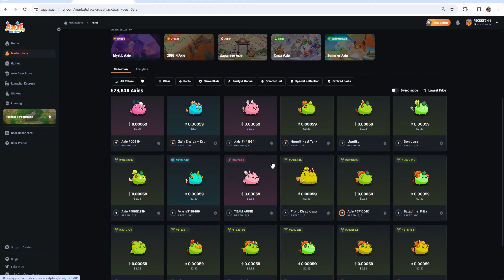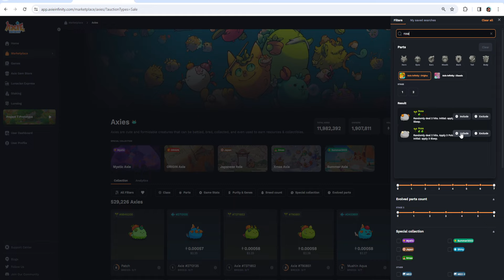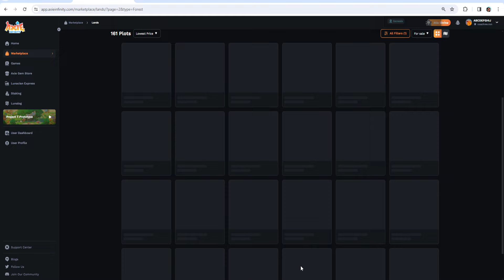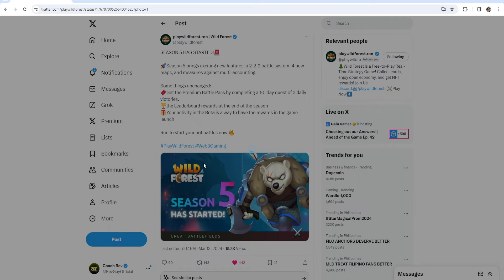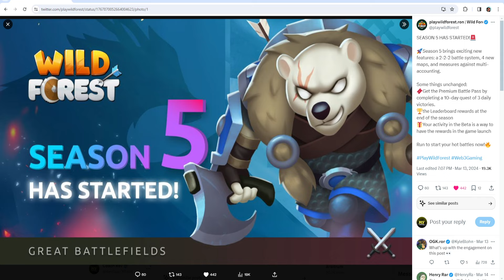Wild Forest ANLAKI ng Prizepool! (Mas Malaki sa Axie?) | Axie Origins Update